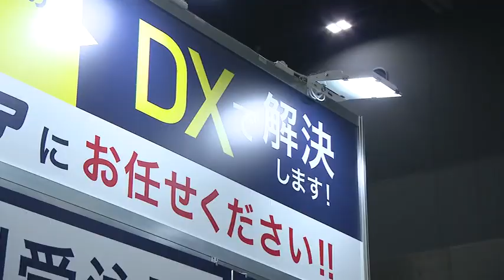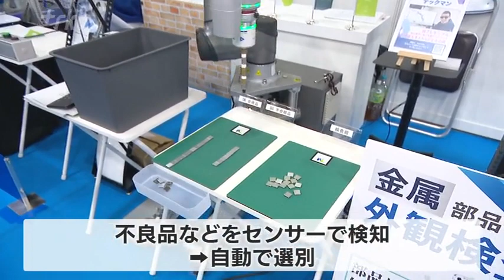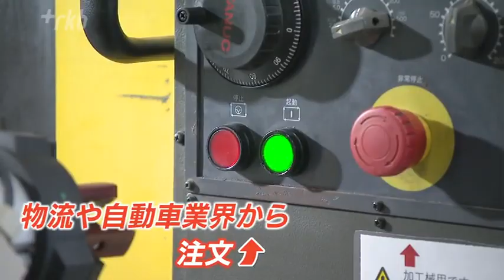「家庭用のコンセントで」「低コスト」「小さい」 人手不足を解消する最新のロボットたち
あらゆる業種で深刻な「人手不足」　これをＤＸ＝デジタル変革で補う新たな製品が次々に開発されています。人以上の能力を発揮するかもしれない最新の製品やロボットの威力とは。

福岡市のマリンメッセ福岡で１８日から始まった「モノづくりフェア」　国内だけでなく海外のメーカーも含めた５５５の企業や団体が出展しています。

ＤＸ＝デジタル変革をテーマにしたコーナーでは、ロボットや事務作業を自動化するシステムなどを紹介しています。

◆人の眼球の動きを検知し記録する
ＲＫＢ　町田有平記者
「画面に映っている赤い丸は、私が見ているところを表しています。この専用グラスは、熟練の技術者の目線を映像として記録できるんです」

スウェーデンの企業が開発したのは、専用のグラスやゴーグルで眼球の動きを検知し、目線を記録する製品です。熟練の作業者が製品の検査などでどこを見ているか記録することで、教育期間の短縮や見落としを減らすことにつながるということです。

◆不良品をセンサーで検知し選別
一方、こちらのロボットは傷がある不良品や規格外の製品などをセンサーで検知し、自動で選別してくれます。

プレミアエンジニアリング　松本大亮社長
「人の場合、誰が検査するかによってＯＫかＮＧか変わることもあるし、健康状態によって見えたり見えなかったりすることもある。安定していないですよね。このロボットはカメラとＡＩとアームが一体になっているので、検査をするところに持ってくる、ＯＫかＮＧに仕分ける、これを標準装備で、１台でできます」

◆家庭用のコンセントでも動くロボット
小型のロボットの需要も増えています。Ａ４サイズほどの狭い場所でも設置可能で、家庭用のコンセントに接続できる小型のアーム。製品を器用につかみ箱に並べていきます。大きな工場でなくても、ロボットの恩恵を受けることができます。熟練の職人のような動きができるうえ、価格も３０万円台からと手頃なのが魅力です。

◆物流業界が注目するロボット
低コストで人手不足の解消にもつなげられるとして、物流や自動車業界などからの注文が増えているロボットもあります。これまで人が動かしていた既存の設備を、人に変わってロボットが動かします。プログラミング技術によって、わざわざロボット専用の設備を入れる必要がありません。

ファナックロボットアプリケーション
技術本部　高橋広光副本部長
「自動化するために既存の機械まで変えるとなると何千万とかかるので、操作するロボットだけを自動化するという形にすると、コスト的にもメリットがあると考えています」

自動化や省力化など生産性の向上を後押しする製品を紹介しているこの展示会は、１０月２０日まで開かれています。